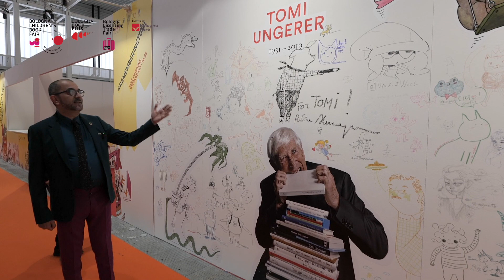BCBF 2023, the presentation of the Illustrators Survival Corner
Elena Pasoli, BCBF Exhibition Manager, together with Ivan Canu, Mimaster Director, and Giacomo Benelli, Mimaster Coordinator & Communication Manager, presents us the Illustrators Survival Corner, an amazing area of 60th Bologna Children's Book Fair, at BolognaFiere from 6 to 9 March 2023.